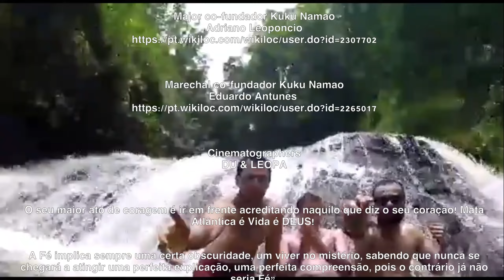NÃO JOGUE LIXO NA NATUREZA!!!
🏕️Tribo Kuku Namao  Trilhando na Mata Atlântica desde de 2002 🌄

NÃO JOGUE LIXO NA NATUREZA!!! Tribo KUKU NAMAO

Base Tribo Kuku Namao, nós descobrimos ele em 2015, fica localizado emPiedade/SP próximo ao Legado das Aguas uma paraíso muito preservado da Mata Atlântica.

O seu maior ato de coragem é ir em frente acreditando naquilo que diz o seu coração! Mata Atlântica é Vida é DEUS!

A Fé implica sempre uma certa obscuridade, um viver no mistério, sabendo que nunca se chegará a atingir uma perfeita explicação, uma perfeita compreensão, pois o contrário já não seria Fé”